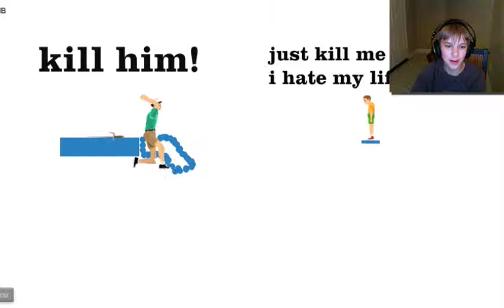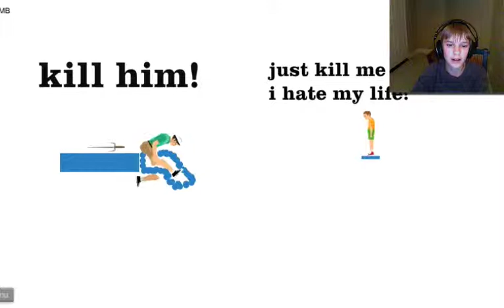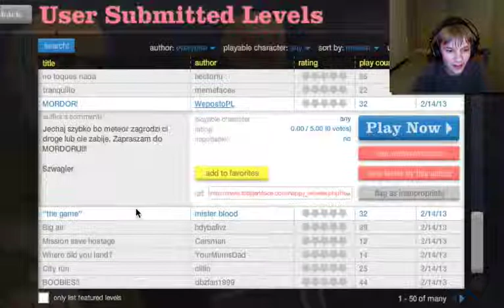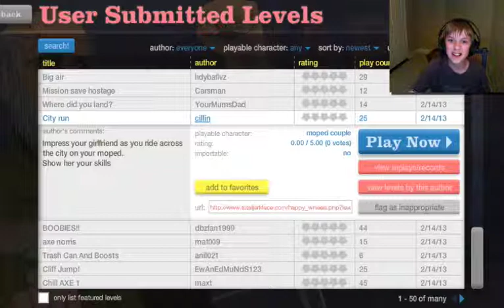WBVG: Happy Wheels - Part 2!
Me playing on happy wheels again! Yes, it's the same day recorded from the first happy wheels. I'm wearing the same shirt! Thanks! :)